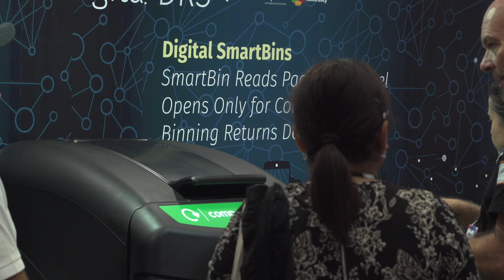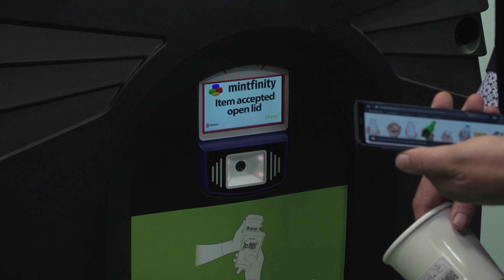Clean Up Britain